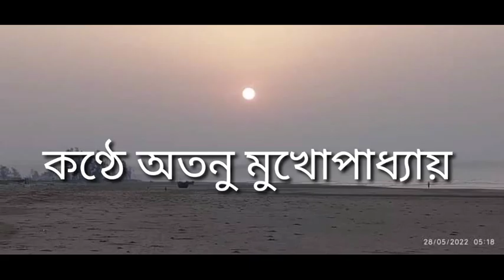Atanu Mukhopadhyay#bangla#bengali#new#2022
কবিতা... তুমি বিষয়ক
কবি...অতনু মুখোপাধ্যায়
কণ্ঠে... অতনু মুখোপাধ্যায়
ভিডিও... অতনু মুখোপাধ্যায়
এডিটিং...Atanu Mukherjee